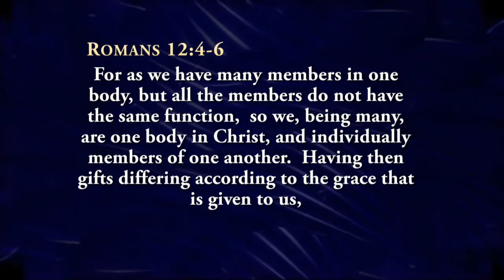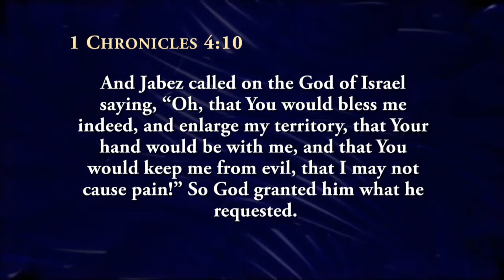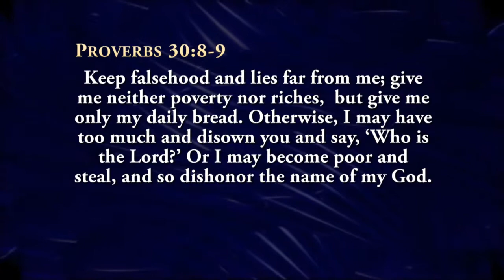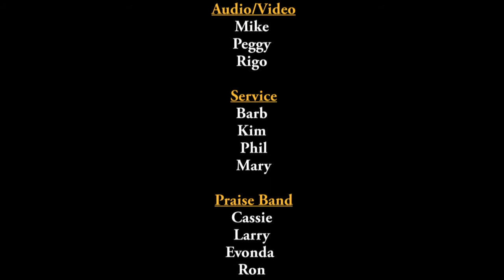Dr Gene James- How to Maintain Balance for the New Year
The struggle is finding the time and energy to do all of the things that is on our plates. The answer is balance. Keep your priorities in order.